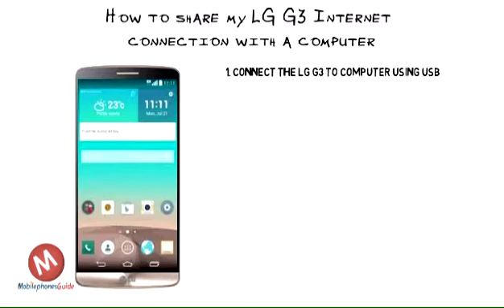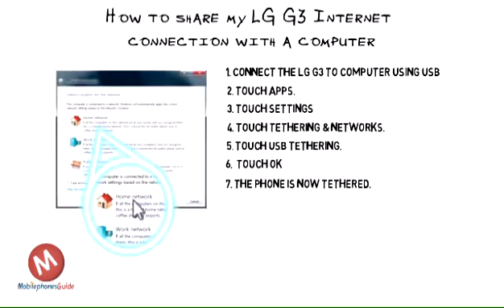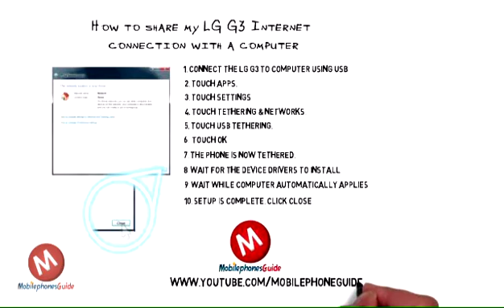How to share LG G3 Internet connection with a computer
All about mobilephone guide, tips, repair guide

How to share my LG G3 Internet connection with a computer